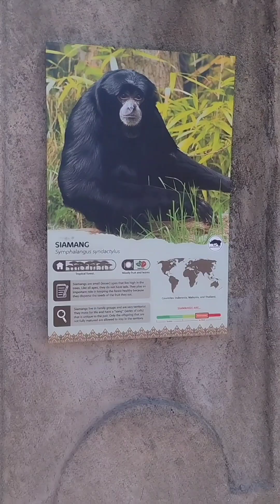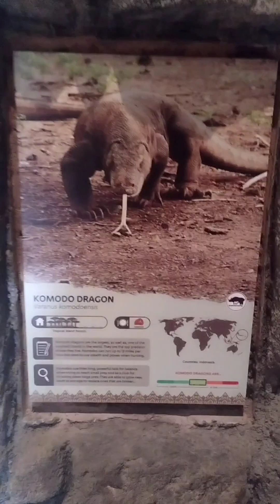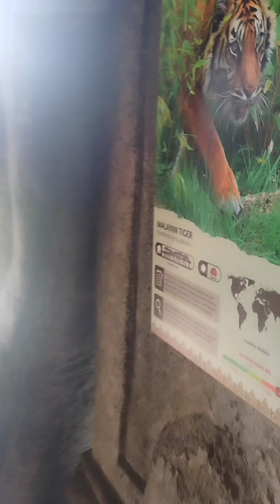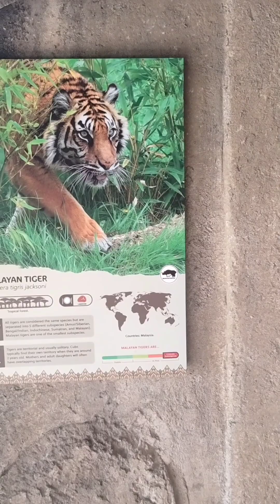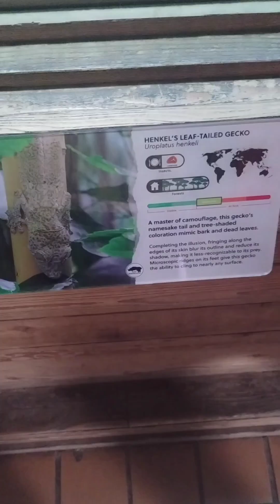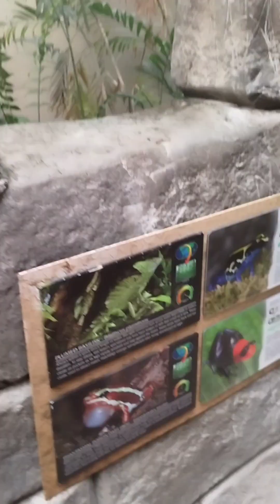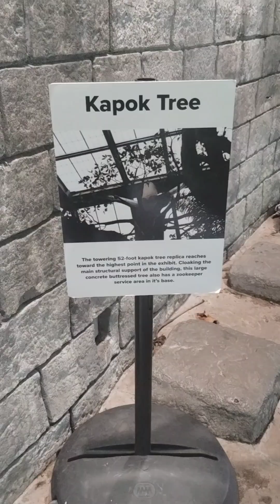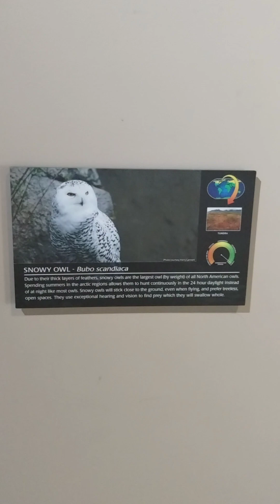Zoo Date!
It was fun! We're definitely going again in the future! 😁